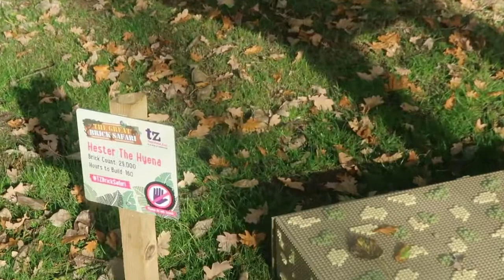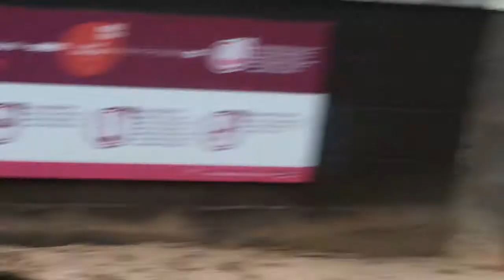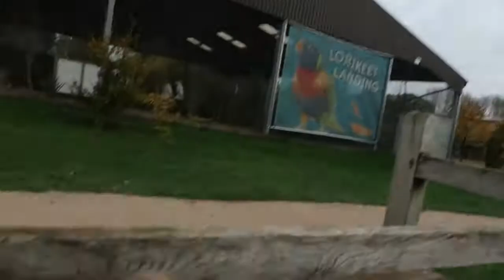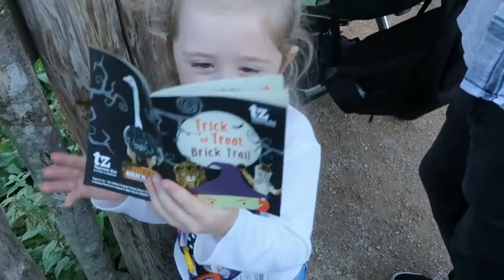Vlog 18 | 2018 (part 2)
We went to the zoo!